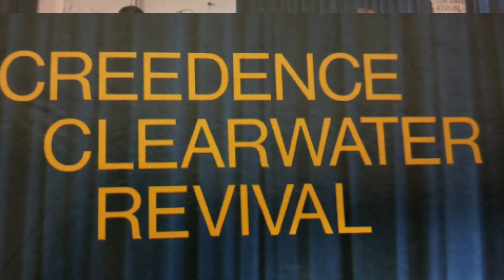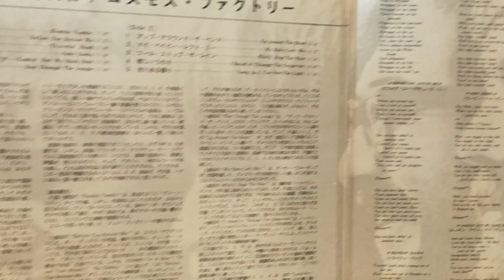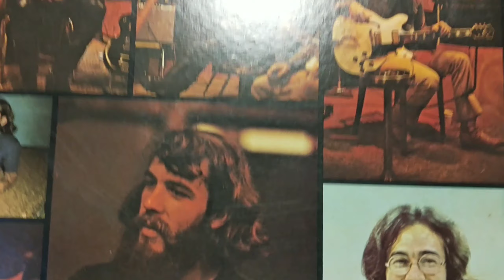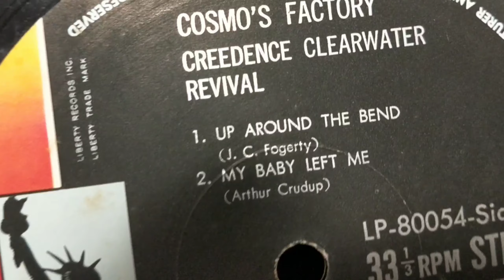CCR -Creedence Clearwater Revival vinyl record collection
I started collecting vinyl records since 2018
New and used